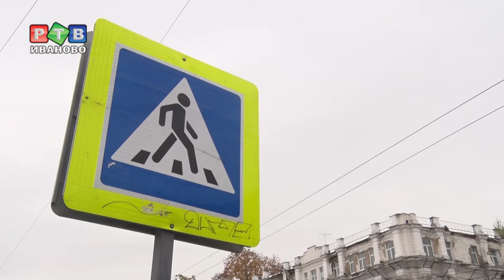Пешеходы в опасности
В первый день октября в областном центре под колесами оказались пять пешеходов. Утром на улице Кузнецова был совершен наезд на 31-летнюю женщину. Днем на улице Хвойной  сбили 9-летнего мальчика, который переходил проезжую часть вне "зебры". К счастью, ничего серьезного, только ушибы.